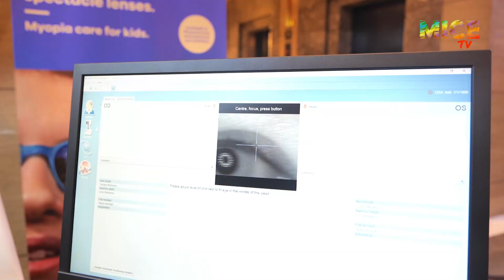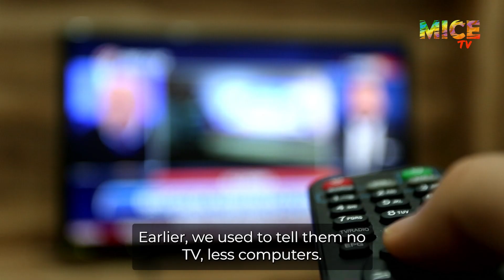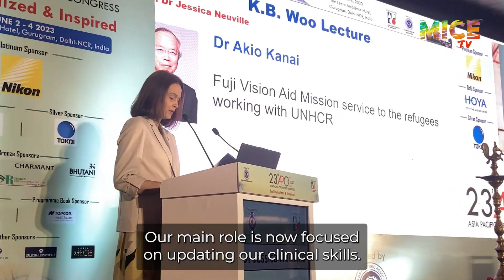The Role of Optometrists in the 21st Century: A Conversation with Dr. Gaurav Anand | APOC 2023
In this interview, Dr. Gaurav Anand, Vice Chairman of APOC Organizing Committee 2023, discusses the evolution of optometry and the role of optometrists in the digital age.

Dr. Anand discusses how the role of optometrists has changed over the years, from simply refracting patients to providing more diagnostic and eye care services. He also talks about the challenges that optometrists face in the digital age, such as the increasing incidence of dry eye disease (DED) and other vision problems caused by environmental factors like screen time.
This interview is a valuable resource for eyecare professionals interested in learning more about the evolution of optometry and the challenges and opportunities facing the profession in the digital age.